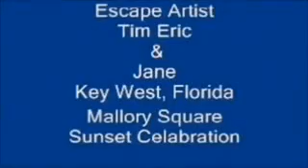Escape Artist Tim Eric The Movie